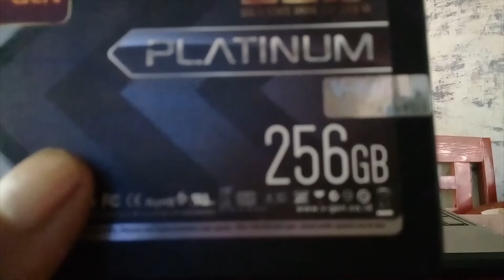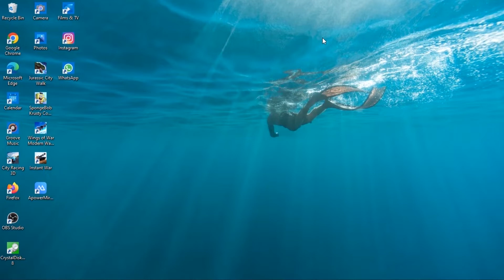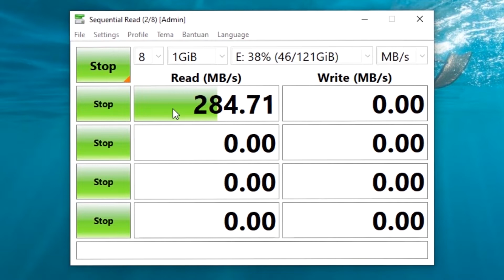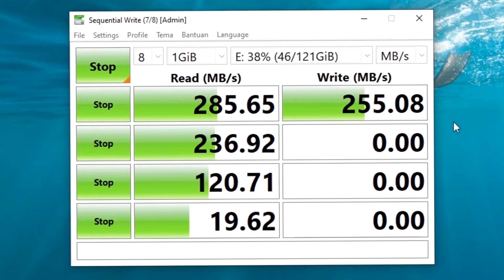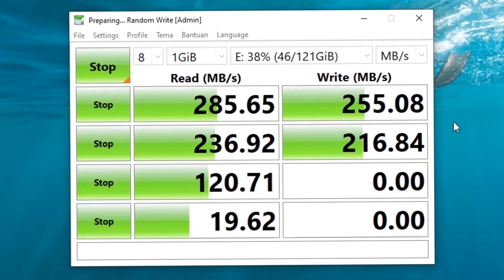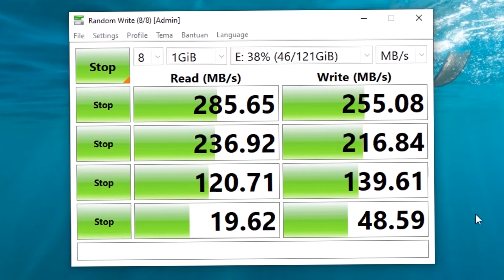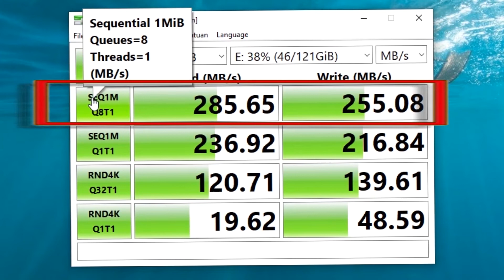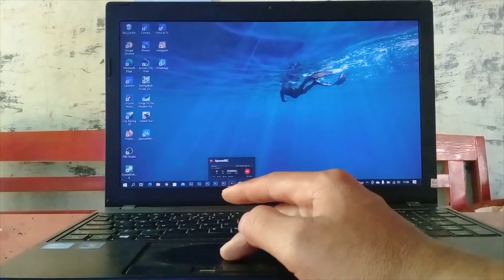TES KECEPATAN SSD VGEN read ssd vgen write ssd vgen platinum ssd murah terbaik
Inilah ssd murah terbaik dengan kecepatan write dan read tinggi ssd review vgen
ssd vgen platinum
ssd terbaik
revew ssd vgen

ssd murah terbaik ya ssd vgen
berikut tes kecepatan ssd vgen
dari read ssd vgen
dan write ssd vgen

adu cepat ssd vgen
sd v-gen platinum
review ssd murah